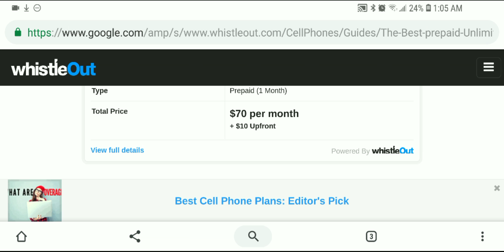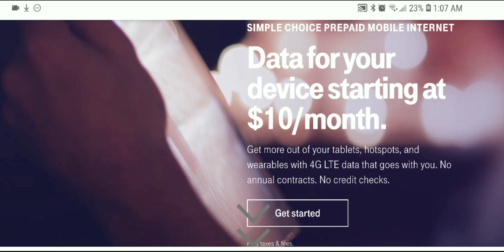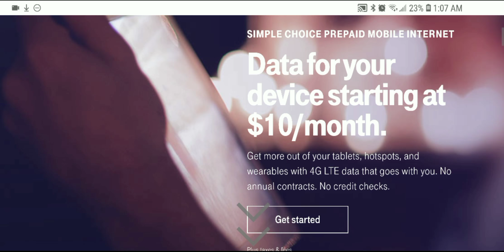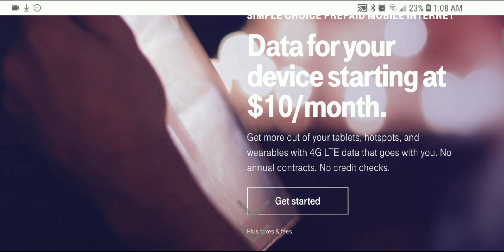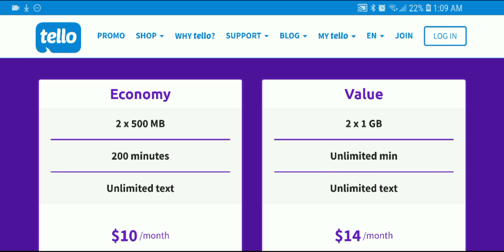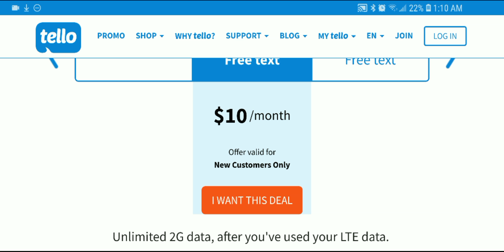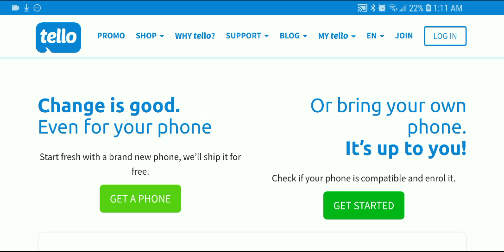2019 What are the cheapest prepaid phone plans? T-mobile or others?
Cheapest plans